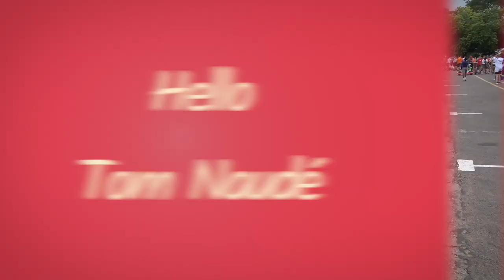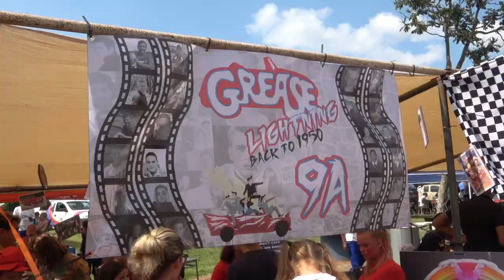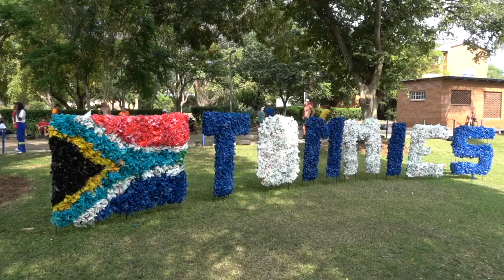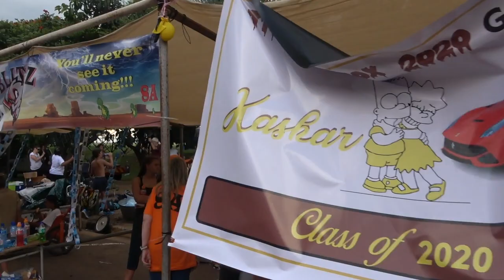Tom Naude Kaskar / Soapbox race 2020 video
This is an annual event hosted by the learners of Tom Naudé high school in Polokwane, Limpopo Province South Africa. The students race their home-built Soapbox race cars in an endurance style race to raise funds for the school.